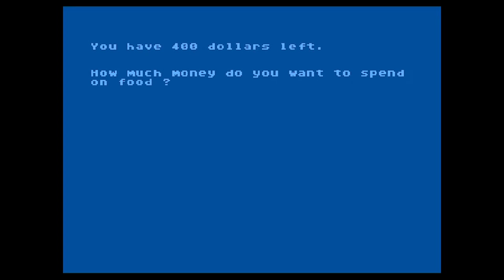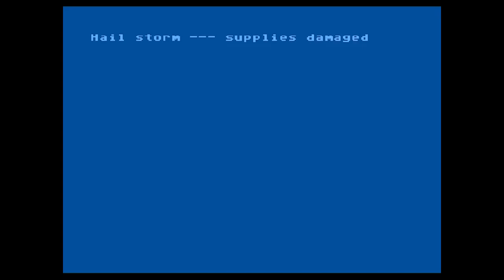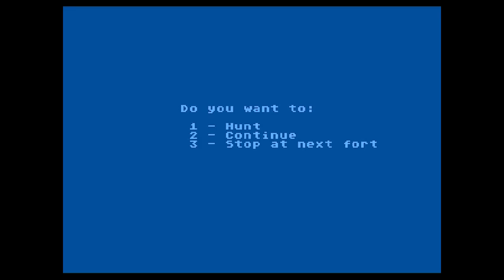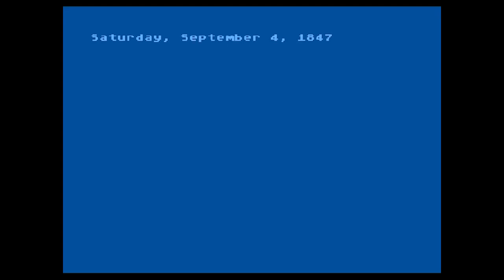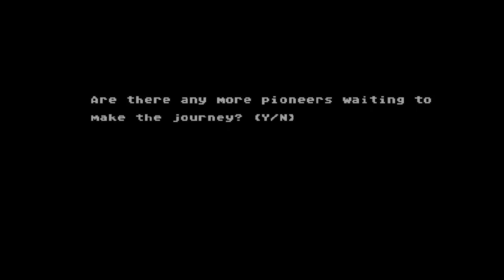Oregon Trail -v2.5 (1978) - Atari 8-bit - WIN! HD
Oregon Trail
[Computer] Atari 400/800
Emulator:  Altirra 2.8.1

So here is a great port of the version 2 source material (Creative Computing 1978-05) to the Atari 400/800 8-bit computers.  I like that they added a splash screen, and chose to program in additional formatting options for the status screen.

It still closely hews to the source listing, but being a BASIC implementation, the programmers for this version decided to just try to spizz-up the status page that occurs after each turn.  Very nice.

I'm calling this version 2.5 because of the attention to how the status is displayed, the opening graphic, and even a little bit of graphic rendering of the status of your "person"... and a "YEA!!" when you win.

ALSO, whoever created this version made an almost identical looking version for the commodore 64.  When version 3 finally comes out, the distinguishing factor is animated hunting sequences, and a United States map addition that graphically shows your location in the overall journey.  THOSE features are not yet present here, but we do have clear additions to the tried-and-true formula that was from the BASIC source code listing of 1978.